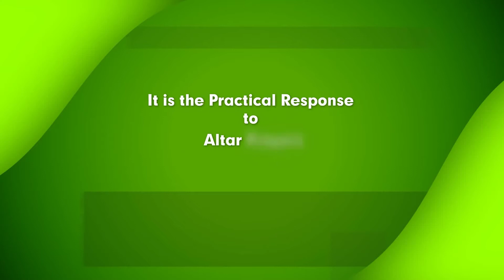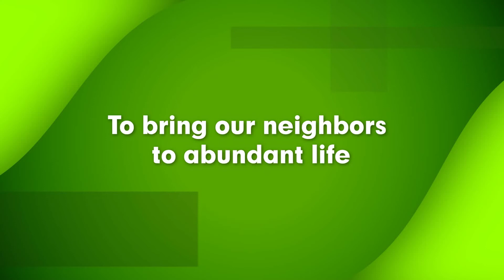NEW LIFE CENTERS HD